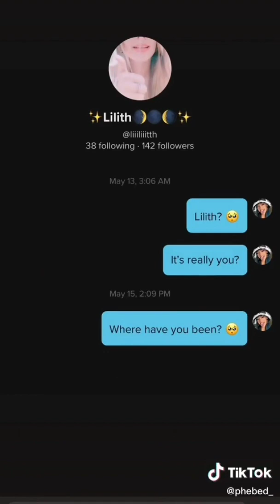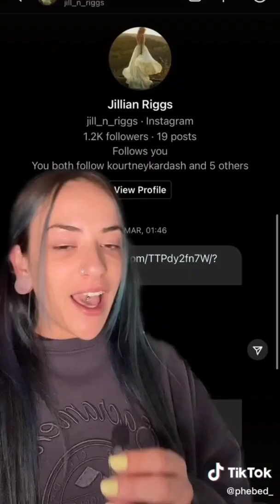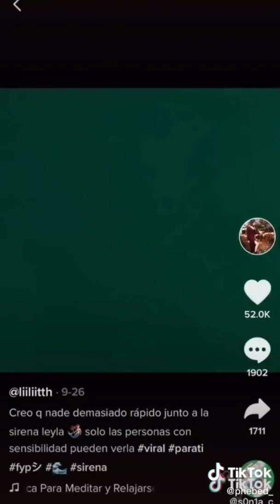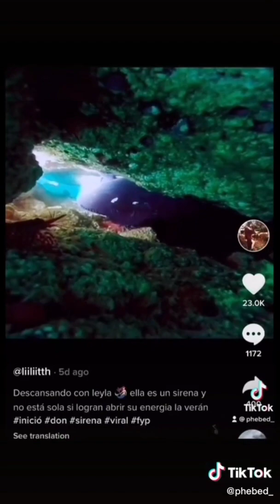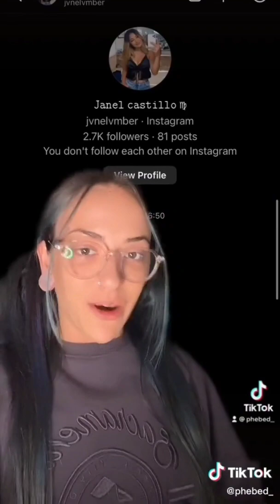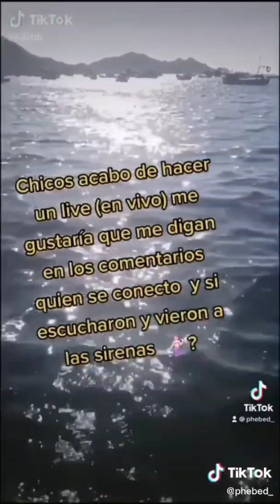HUMAN & MERMAID FRIENDSHIP: Liiliith and Layla Update! 🥺🧜‍♀️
@Liilliith (TikTok) where are you? 🥺🧜‍♀️ CAN YOU SEE IT⁉️👀🫠 What do you think of all this? 😳🧜‍♀️

Credit: @aprilsworld101 &  @sammisam420 (TikTok)

Check out my Tik Tok & other YouTube videos for more Spooky Stuff‼️👻
Thank you endlessly for watching & enjoying my videos!